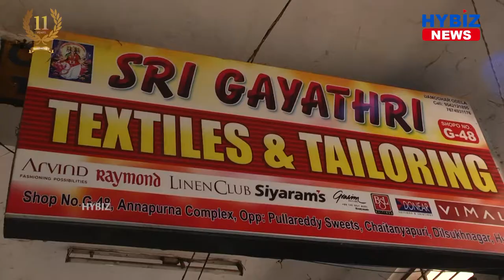Sri Gayathri Textiles & Tailoring | Annapurna Shopping Complex | Hybiz tv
The Annapurna Shopping Complex in Dilsukhnagar has come up with a solution, it provides shops with a spot tailoring facility. It is a 30-shop complex, that offers a wide variety of fabric for men. The men can have their blazers, jeans, shirts, trousers, kurta pajamas, and Sherwanis stitched there itself.
The charges start from Rs 1000 for both cloth and the tailoring. Spot stitching is done on demand. The Annapurna Complex is located near Metro Pillar 1552.
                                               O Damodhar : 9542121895